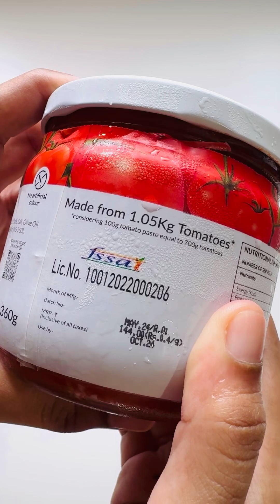Best pizza sauce | restaurant style pizza taste | cheese pizza